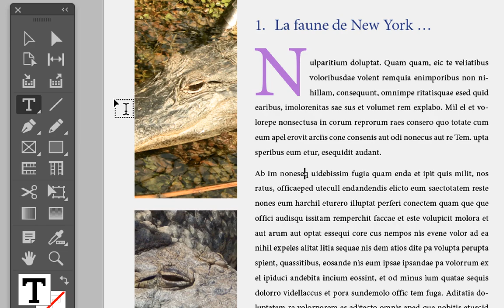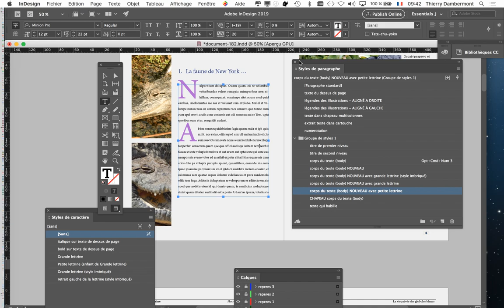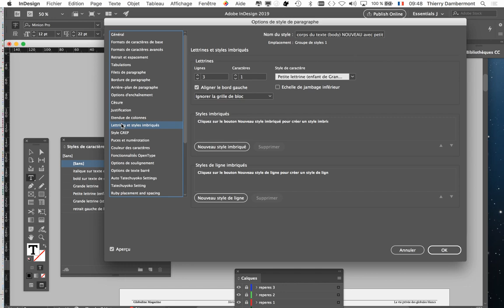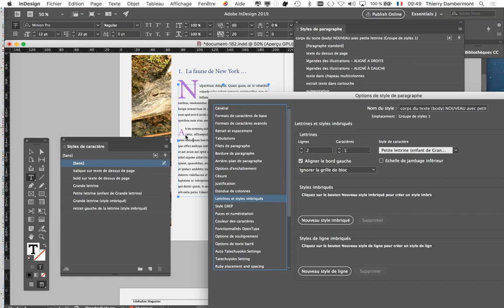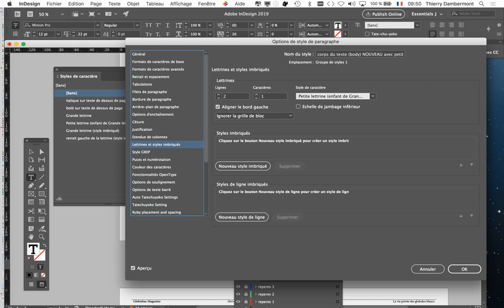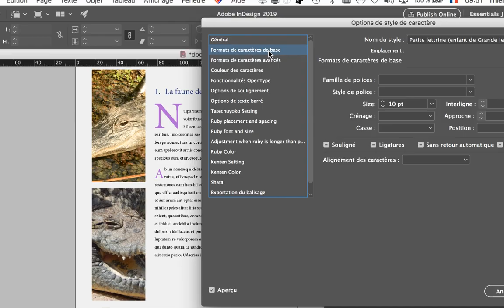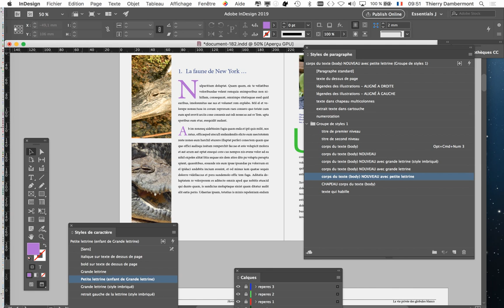MEP PRAT groupe B1E1 2019 2020 refA08 cours introductif